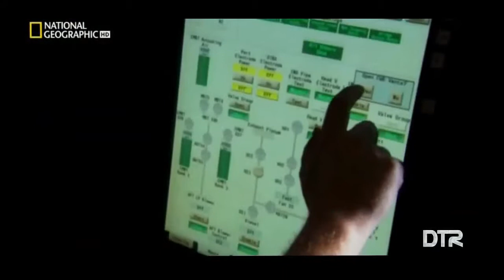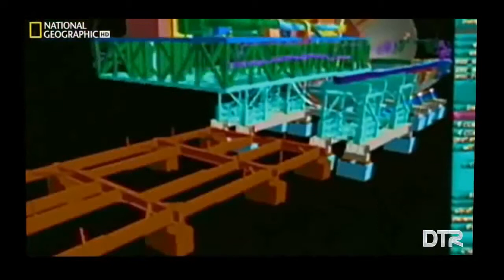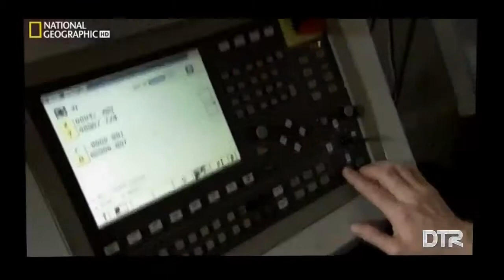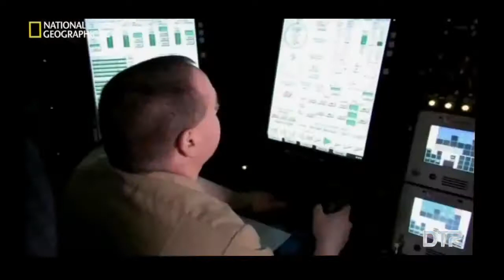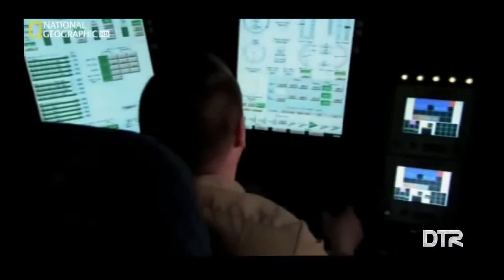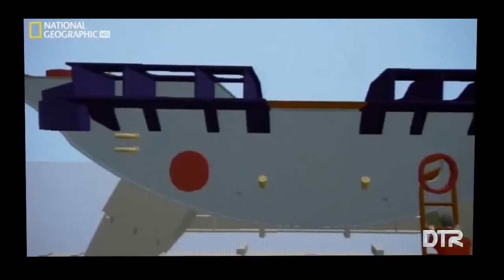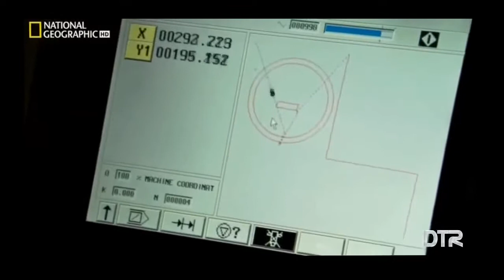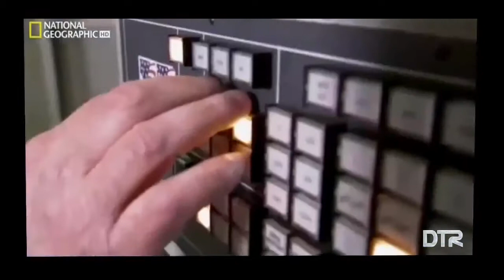Mega Yapılar Nükleer Denizaltı Uss Virginia